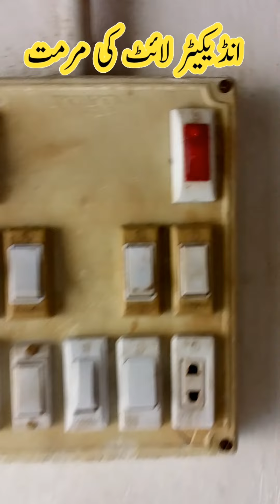indicator light ki marmmat | indicator light ka istemal | amazing tips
Indicator light ke marmmat
Electric board mein indicator light ka istemal
Open wiring and electric board indication light